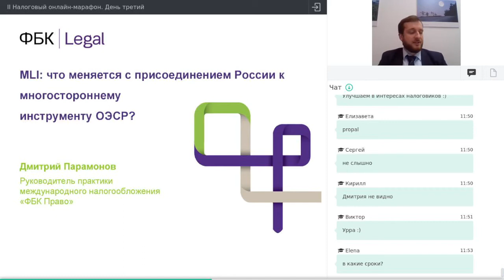MLI: что изменится с присоединением России к международному инструменту ОЭСР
Дмитрий Парамонов, руководитель практики международного налогообложения ФБК Право, выступил 7 декабря 2018 года в рамках II Налогового онлайн-марафона.

Все выступления ведущих налоговых юристов страны по 26 самым острым темам на Втором Налоговом онлайн-марафоне смотрите по ссылке